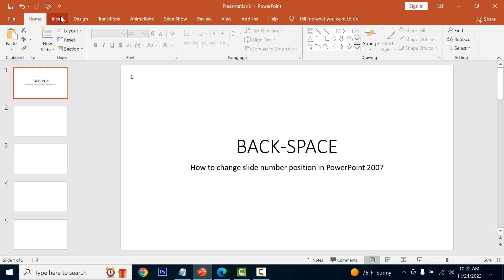How to change slide number position in PowerPoint 2007